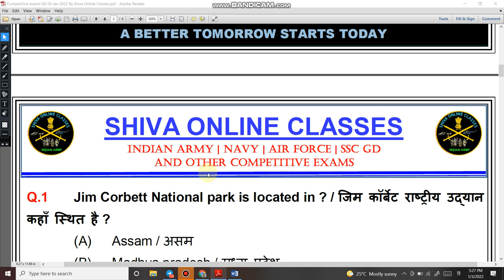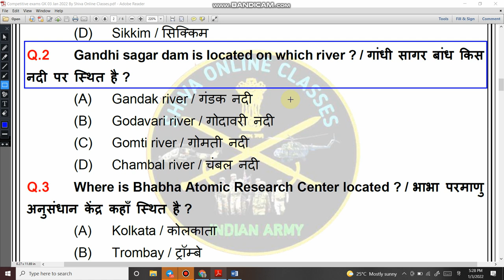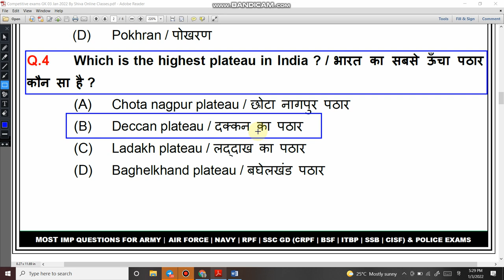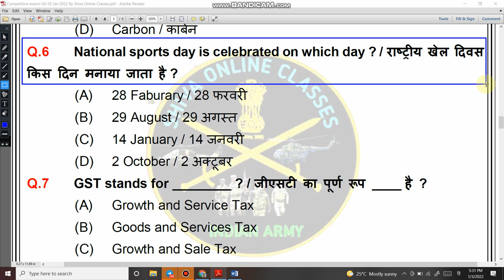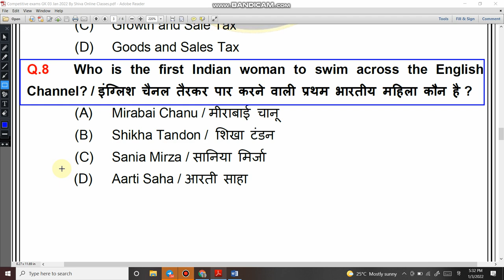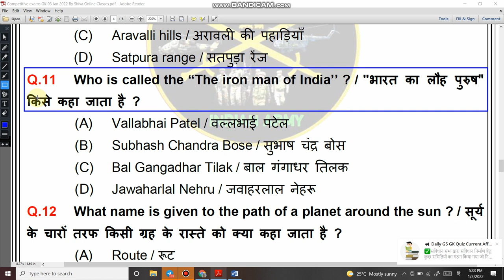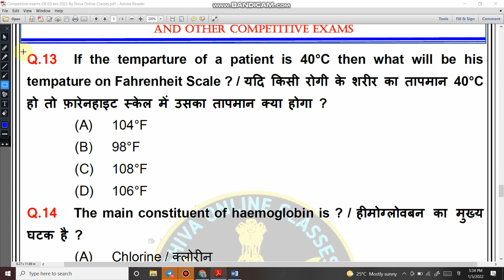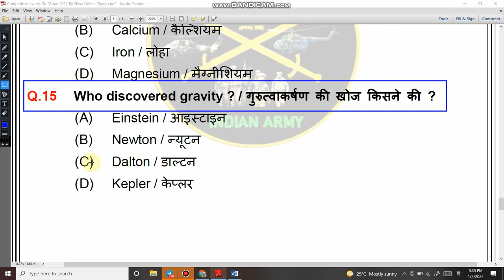Competitive Exams GK Questions | General Knowledge | Indian Air Force Gk | Army General Knowledge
4.   Follow us on :-

Army General Knowledge